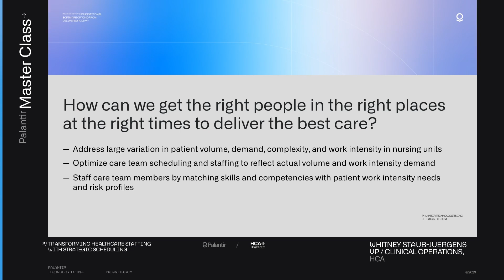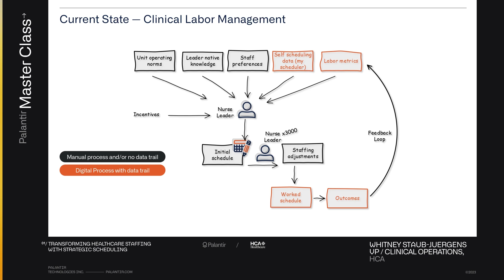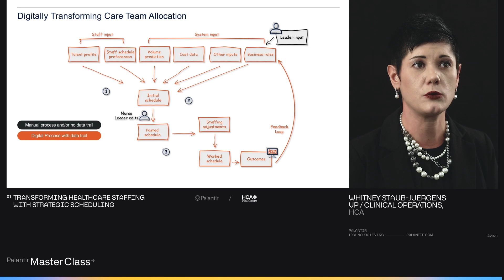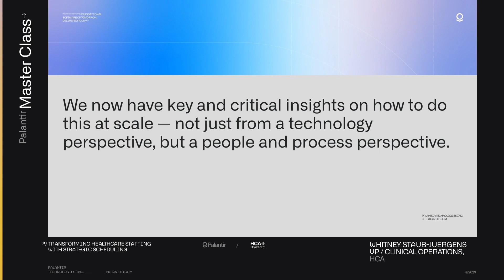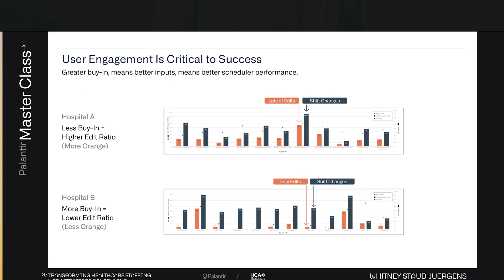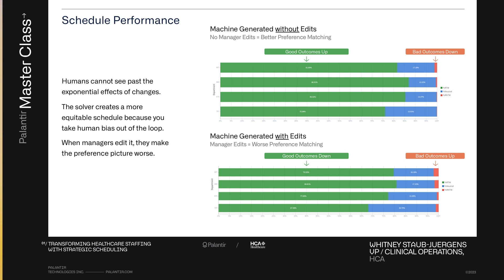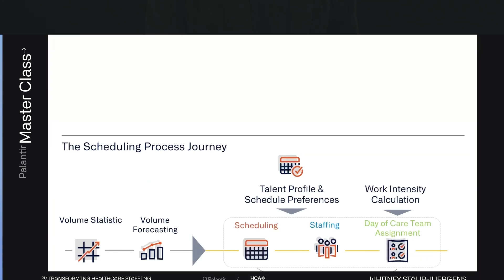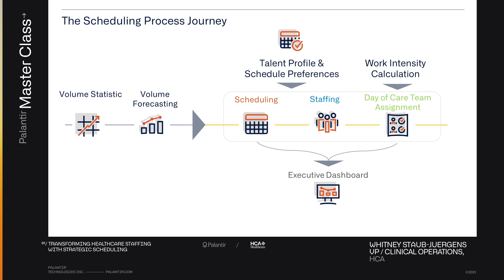HCA Healthcare | Transforming Healthcare Staffing with Strategic Scheduling